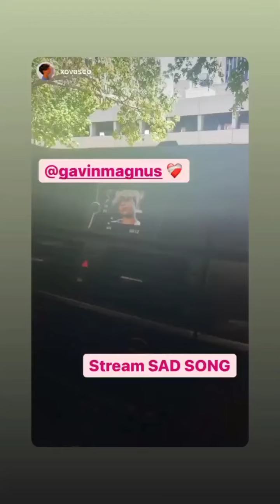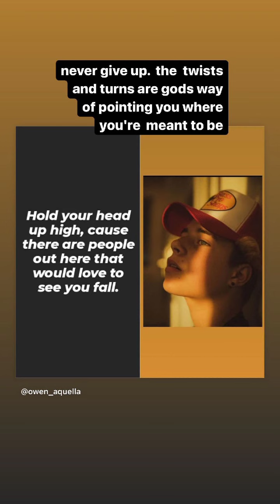Gavin Magnus || Instagram Stories || •04/11/2021•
Date: 04-11-21